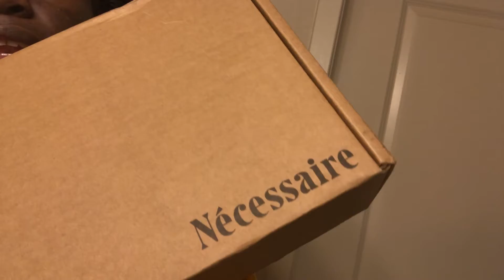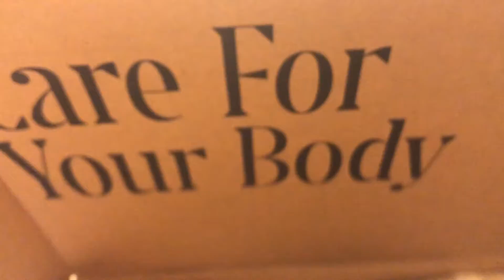EXAM WEEK STRESS!! | Vlogmas 9,10,11 & 12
VLOGMAS HAS STARTED YA'LL! VLOGS DAILY! SEE YOU TOMORROW (:
T - 13 days till Christmas!!!

Thank you so much for watching! let me know your thoughts of this video with a simple comment and show some love by hitting that thumbs up button! also! subscribe to be notified when my new videos come out! i wont disappoint and leave me some requests below!

About Me:
Name: Angel
Age: 21
Camera: Canon Powershot Sx50
Editor: iMovie
Sub count: 1,270